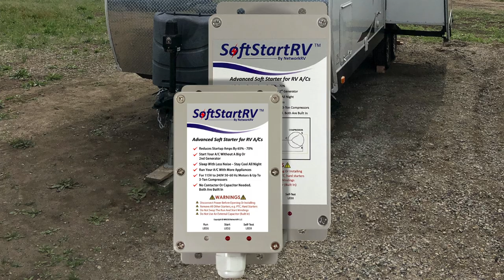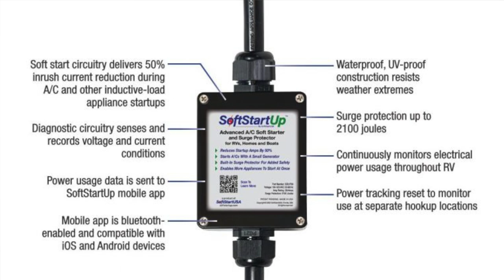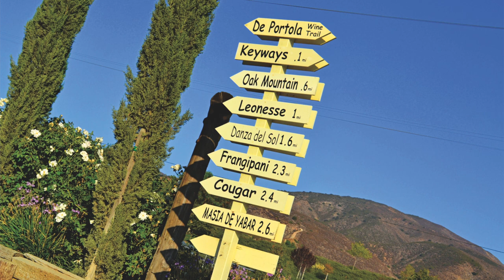Great Slave Route, NWT - The Journey is the Destination - Podcast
For many enthusiasts, a long journey in an RV is ‘the destination.’ So when you travel as far north as the Northwest Territories, ‘the destination’ practically never ends given the number of scenic highways and natural attractions to experience. When visiting the country’s largest territory, it’s best - and wise - to have a detailed travel plan and a good starting point is the Great Slave Route and the lake of the same name.
What makes the route appealing for RVers is it has a few unique communities to visit all along the southern portion of Great Slave Lake with destinations and rugged nature to discover along the way. The lake is also enticing. It spans 28,568 sq km (11,030 sq mi), ranking it the fourth largest lake in Canada and the 11th largest in the world. It even takes the top spot for being the deepest in North America, with a depth in areas of approximately 615 m (2,017 ft).

Great Slave Route
No more than a three-hour drive if you motor straight through, the Great Slave Route officially begins south of the lake on Hwy 2 in Enterprise and ends in Fort Resolution on Hwy 6. The total distance is 184 km (114 mi). While there are longer designated routes, you’ll want to take your time driving this one given the number of campgrounds and outdoor recreation.